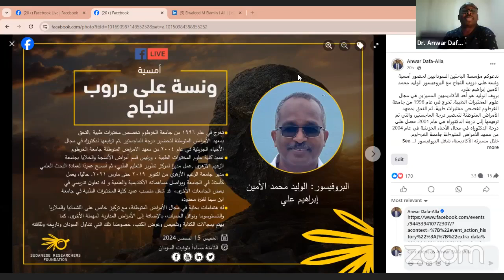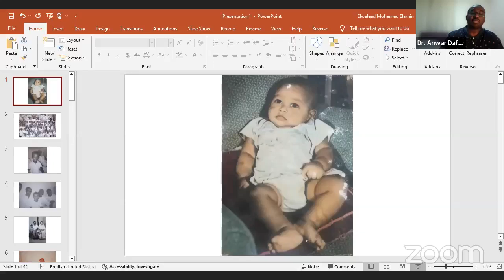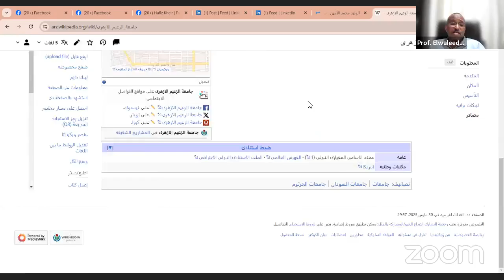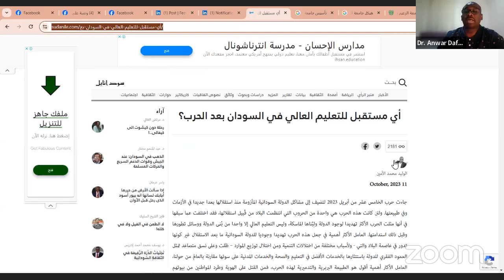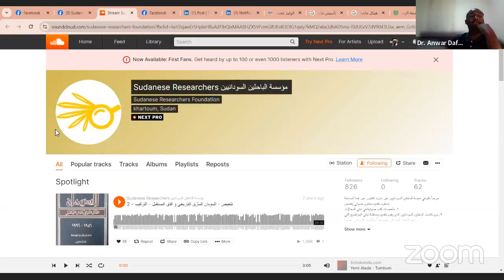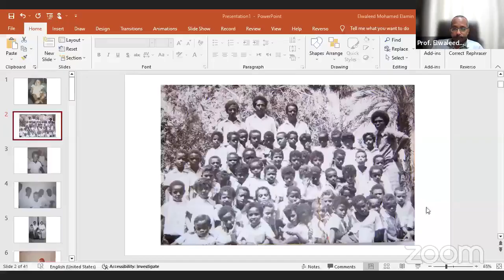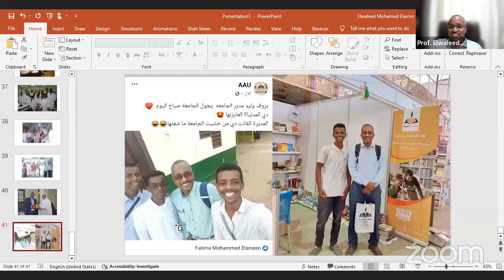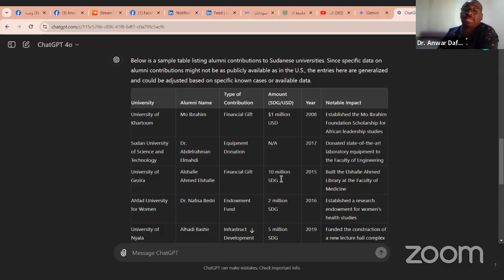ونسة على دروب النجاح مع البروفيسور الوليد محمد الأمين إبراهيم علي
بروف الوليد هو أحد الأكاديميين المميزين في مجال علوم المختبرات الطبية. تخرج في عام 1996 من جامعة الخرطوم تخصص مختبرات طبية، ثم التحق بمعهد الأمراض المتوطنة لتحضير درجة الماجستير، والتي تم ترفيعها إلى درجة الدكتوراه في عام 2001. حصل على درجة الدكتوراه في مجال الأحياء الجزيئية في عام 2004 من معهد الأمراض المتوطنة جامعة الخرطوم.
خلال مسيرته الأكاديمية، شغل البروفيسور الوليد العديد من المناصب الإدارية في جامعة الزعيم الأزهري، حيث كان نائب عميد كلية علوم المختبرات الطبية، ورئيس قسم أمراض الأنسجة والخلايا. كما شغل منصب عميد كلية علوم المختبرات الطبية لدورة كاملة امتدت لأربع سنوات. إلى جانب ذلك، عمل مديرًا لمركز تطوير التعليم الطبي في الجامعة، ثم أصبح عميدًا لعمادة البحث العلمي.
في أكتوبر 2019، تولى البروفيسور الوليد منصب مدير جامعة الزعيم الأزهري حتى مارس 2021. حاليًا، يعمل كأستاذ في الجامعة ويواصل مساهماته الأكاديمية والعلمية.
بالإضافة إلى عمله في جامعة الزعيم الأزهري، كان له تعاون تدريسي في بعض الجامعات الأخرى، وكان قد شغل منصب عميد كلية المختبرات الطبية في جامعة ابن سينا لفترة محدودة تقارب الثلاثة أشهر.
لدى البروفيسور الوليد اهتمامات بحثية في مجال الأمراض المتوطنة، مع تركيز خاص على اللشمانيا والملاريا والشستوسوما ونواقل الحميات، بالإضافة إلى الأمراض المدارية المهملة الأخرى. كما يهتم بمجالات الكتابة وتلخيص وعرض الكتب، خصوصًا تلك التي تتناول السودان وتاريخه وثقافته.
وذلك في يوم الخميس 15 أغسطس 2024 في تمام الساعة 8 مساء بتوقيت السودان.